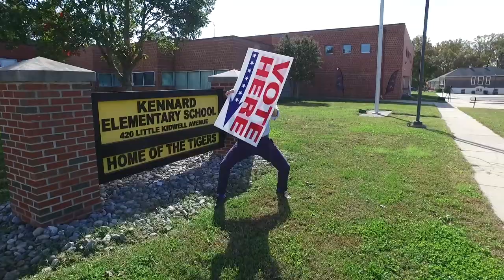Early Voting 2020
This video applies to early voting in Queen Anne's County, but most of the information applies to all of Maryland.